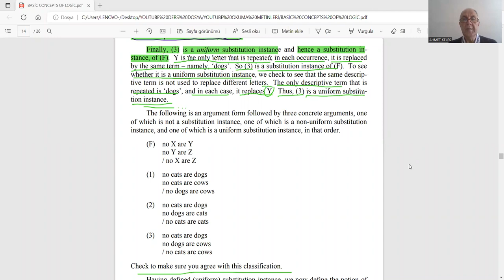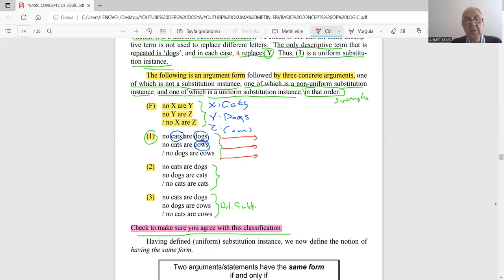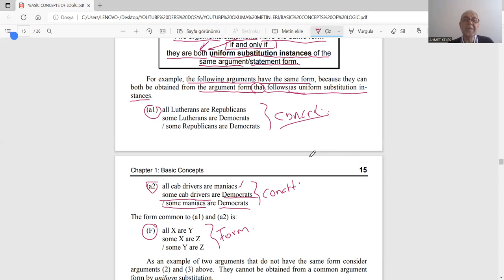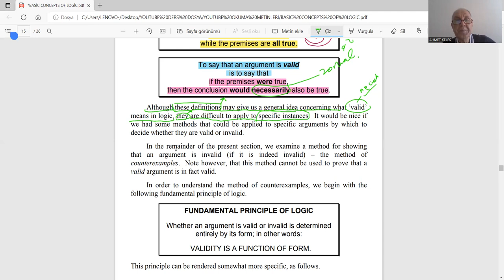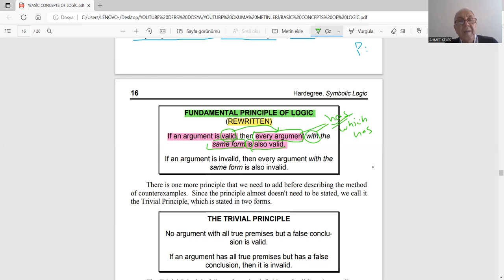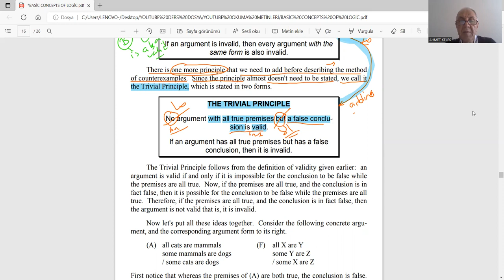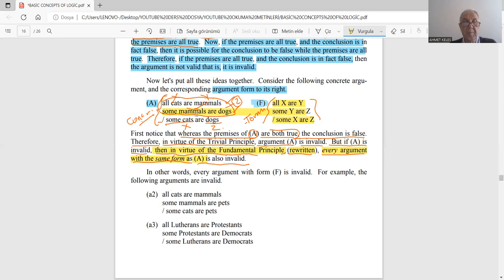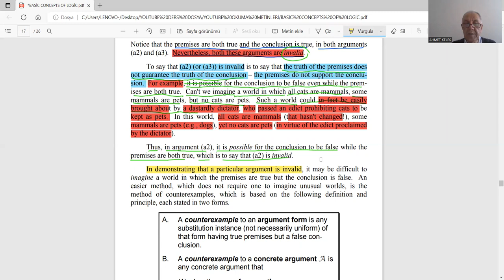MANTIK İNGİLİZCE 10 INVALIDITY ARGUMENT B